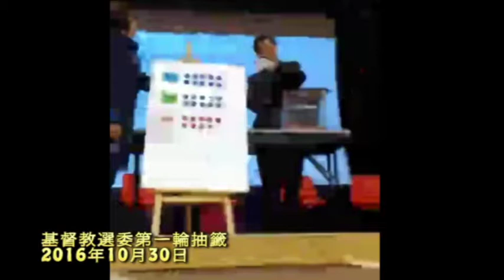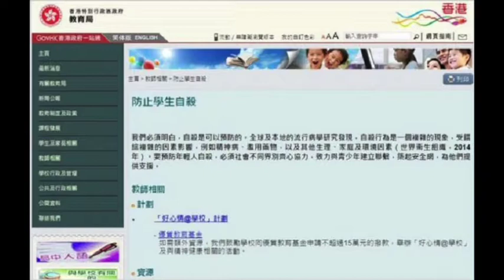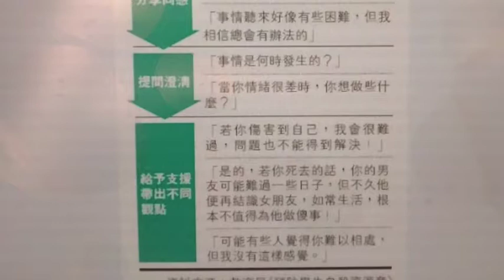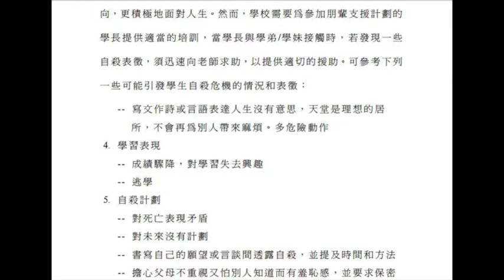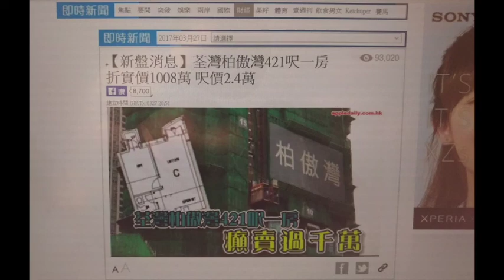[門徒公義]第75集Part 2/2：學童自殺停不了 教局懶理做爛SHOW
主持：Howie, Ernest